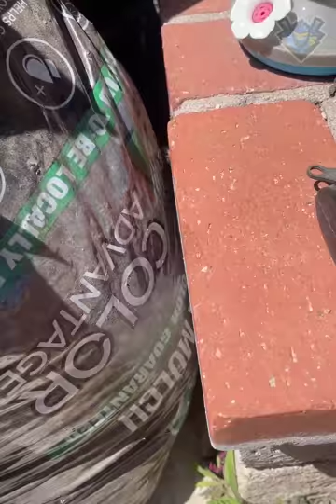Incredibly hilarious animal moments #38